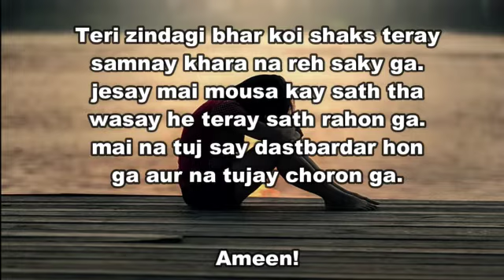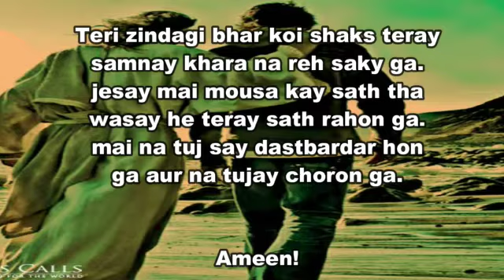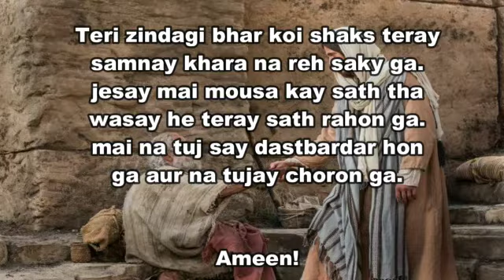Bible Verse || Ribca Mirza || Divine Faith TV